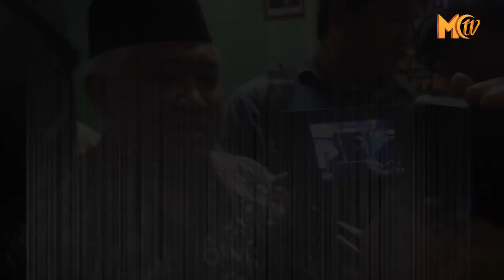MUI MINTA HABIB RIZIEQ DIHORMATI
KETUA DEWAN PERTIMBANGAN MAJELIS ULAMA INDONESIA, DIN SYAMSUDDIN MENGAPRESIASI IMBAUAN YANG DIKELUARKAN KETUA UMUM PENGURUS BESAR NAHDLATUL ULAMA, KH SAID AQIL SIRADJ, YANG MEMINTA SEMUA UMAT ISLAM HARUS MENGHORMATI HABIB RIZIEQ DAN JUGA ULAMA LAINNYA.

MENURUT MANTAN KETUA UMUM PIMPINAN PUSAT MUHAMMADIYAH ITU, SELURUH ULAMA DAN TOKOH AGAMA LAIN PUN HARUS DIHORMATI SESUAI DENGAN AJARAN AGAMA.

"SELAIN WAJIB MENGHORMATI HABIB RIZIEQ SHIHAB, HORMATI PULA USTADZ ABDUL SOMAD, USTADZ ADI HIDAYAT DAN PARA TOKOH AGAMA LAINNYA." DIN SYAMSUDDIN, DEWAN PERTIMBANGAN MUI.

BUDAYA MENGHORMATI SESAMA SEJATINYA JUGA MENJADI CIRI DARI BANGSA INDONESIA. HAL ITU JELAS TERTUANG DALAM SILA KETIGA PANCASILA, YAKNI PERSATUAN INDONESIA.

IA JUGA MENGOMENTARI AKSI-AKSI KRIMINALISASI YANG KERAP TERJADI KEPADA TOKOH AGAMA DI INDONESIA. MENURUTNYA, PERLAKUAN ITU MENJADI KONTRA PRODUKTIF TERHADAP PERWUJUDAN KERUKUNAN BANGSA.

"KRIMINALISASI TOKOH AGAMA DAN KECENDERUNGAN LABELISASI APALAGI GENERALISASI ADALAH PENDEKATAN KONTRA PRODUKTIF TERHADAP PERWUJUDAN KERUKUNAN BANGSA, INTEGRASI DAN INTEGRITAS NASIONAL,'' DIN SYAMSUDDIN, DEWAN PERTIMBANGAN MUI.